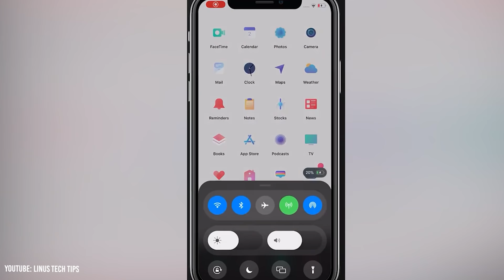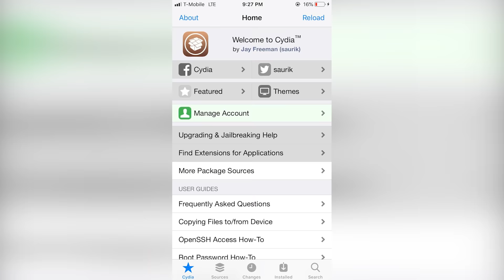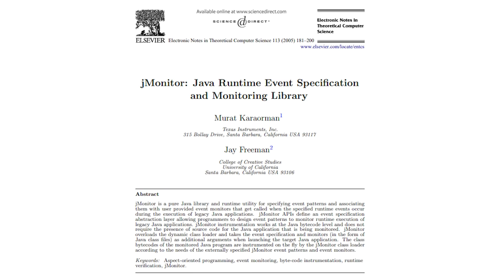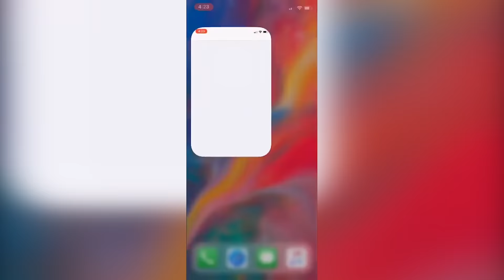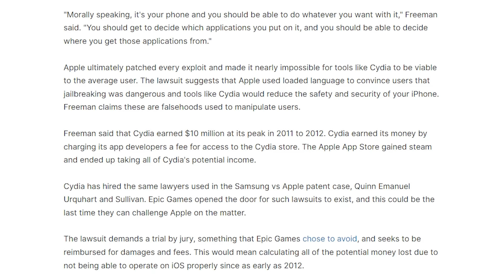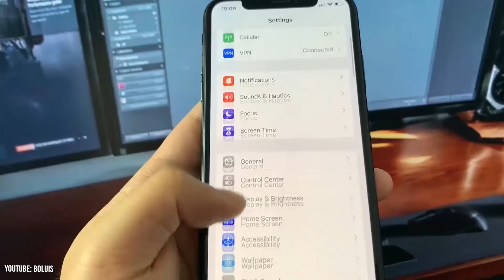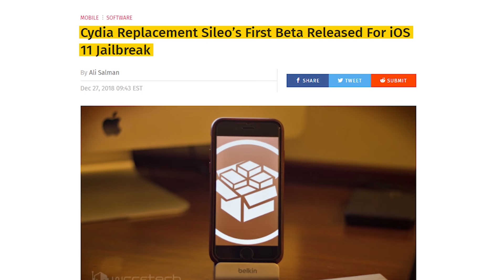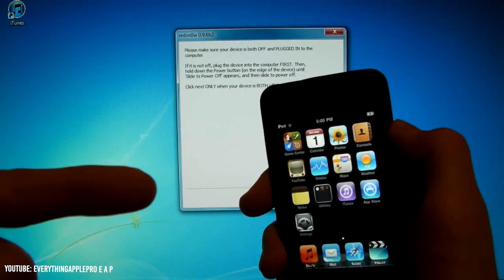What Happened To Cydia's Founder? (Saurik)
3% Deposit Bonus - Lock In 7.39% Yield

Do you guys remember Cydia? 10 years ago, it was the extremely popular 3rd party app store for jailbroken apple devices. It carried all of the classic tweaks from Zepplin to Eclipse allowing us to finally mod our Apple devices. However, over the years, the popularity of jailbreaking has fallen off a cliff. In fact, according to Google Trends, interest in jailbreaking is 20X lower today than it was in 2013. Cydia was actually shut down due to this rapidly declining interest a few years ago. While this is quite unfortunate, it leaves one big question open: What happened to Cydia’s founder Jay Freeman? Well, Jay has pursued a career in politics in his college town of Santa Barbara. He’s currently serving on the board of directors at the Isla Vista community services district. However, he does still talk about jailbreaking and reverse engineering software in his free time. This video explains the story of Jay Freeman (Saurik) and what happened to Cydia.

Timestamps:
0:00 - Cydia
1:28 - Jay Freeman
4:11 - Founding Cydia
6:53 - Apple Strikes Back
9:30 - Jay Freeman Today